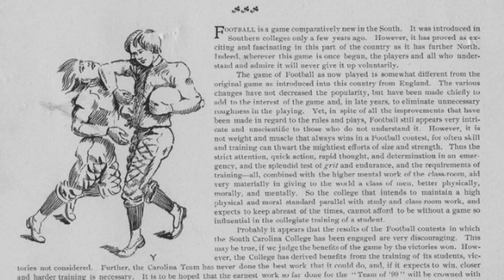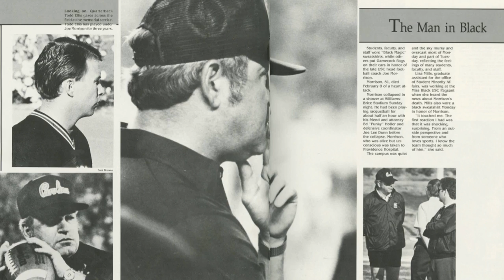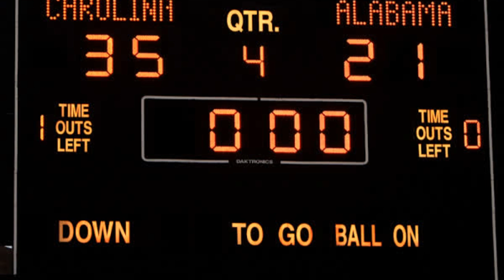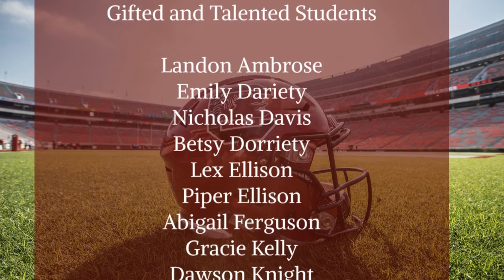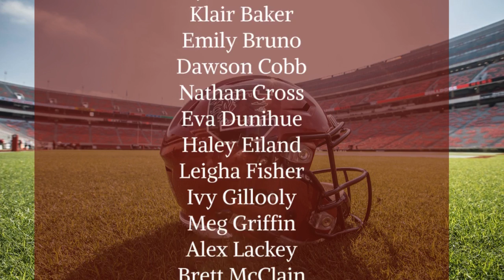University of South Carolina Football